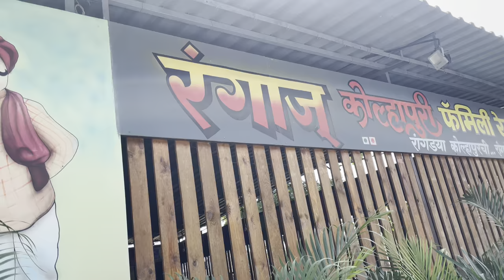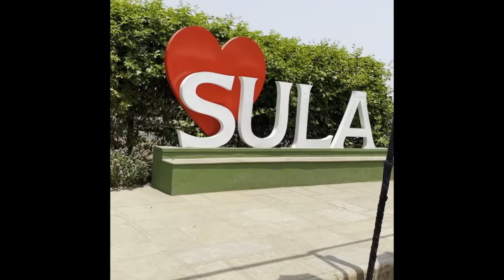NASHIK/SULA VINEYARDS!!!! |Neha Bhandari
The distance between Mumbai to Nashik by car is around 167 km.

Aria Resort & Spa welcomes you to Nashik City. Set among lush greens, It will transform your get-away into an encounter of the faculties and emotions. Located near Gangapur dam with 180 degree of water view, as it streams gloriously by the peaceful village encompassed by the sublime Sahyadri Ranges. The Premises is only 5 min away from sulavineyards and equipped with all the accommodations to ensure your comfort and relaxation. Aria Resort and Spa offers Luxurious accommodation with a infinity pool having an outrageous view along with restaurant and bar.

There’s no such thing as too much nature. Which is why our sun-kissed Hotel rooms and suites lie in the shade of the country side with private balconies overlooking lush gardens and the valley beyond. With their Modern aesthetic and plush interiors, they’re the perfect place to rest and reinvigorate.

Rise and shine. Watch sun burst over the river from your private balcony. We’ve got one in each and every room and suite. Chill out overlooking the Sunset. Raid the mini bar. Sink into bed. Aria Resort infuses wellness in to your room with features and programs that maximize your experience and minimize the impact that travel has on the human body; providing you with better rest.

Sula Vineyards is a winery and vineyard located in the Nashik region of western India, 180 km northeast of Mumbai. It was founded by Rajeev Samant in 1999. Sula has grown to be India’s largest and most awarded wine brand.

How much does Sula wine cost?

Which wine is famous in Nashik?

Which is best wine in Sula?

Who is the owner of Sula wines Nashik?

How much does it cost to stay at The Source At Sula?

What is there to do at The Source At Sula?

Sula wine price Mumbai?

Sula wineyard booking?